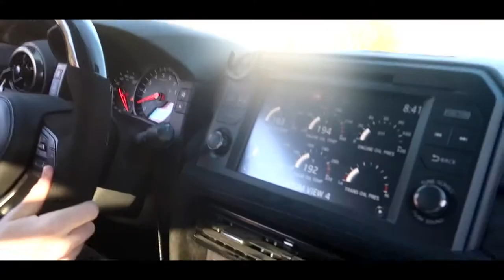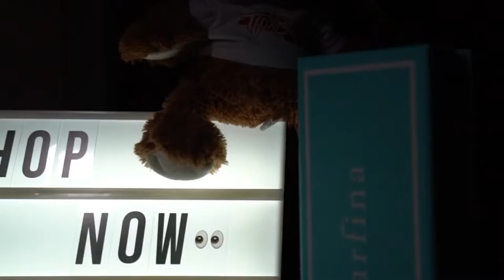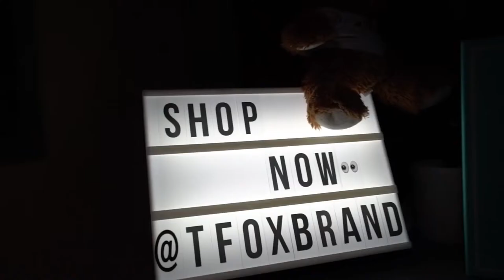COP UNLAWFULLY BANS MY GTR FROM PUBLIC ROADS! *speaking out*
What Do you guys think? was this fair... Should my car have been allowed on public roads, either way the cop was a super nice guy and we are working to fix the ticket so i can drive it...